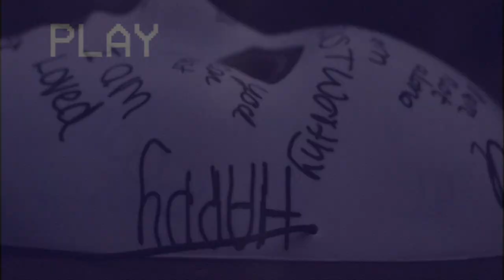Behind The Mask | Experimental Film | Borderline Personality Disorder | Life With Lydia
This piece is part of my course work for the experimental film module I'm doing (I finish next week). the audio clip of me talking/ crying can be found

The idea was to take the saying of covering up real emotions with a mask and symbolise what it means to open up with "true"/ real emotions, especially during a time of emotion distress.

Please leave some feedback down below :)

My Equipment